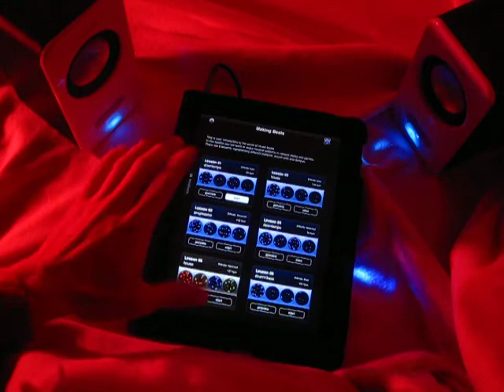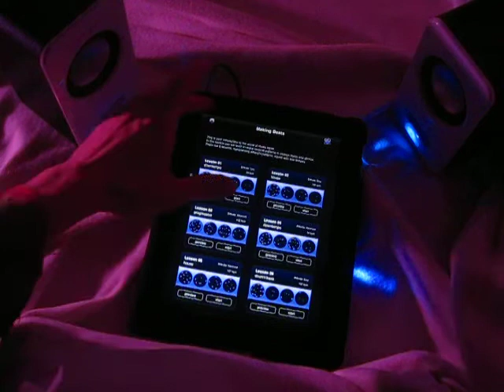Loopseque 1.1 / master class / demo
Master class is a new feature of Loopseque app for iPad.